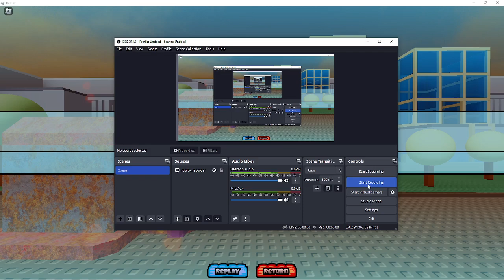The Battle Bricks - Hardheaded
I am DREADING the next stage